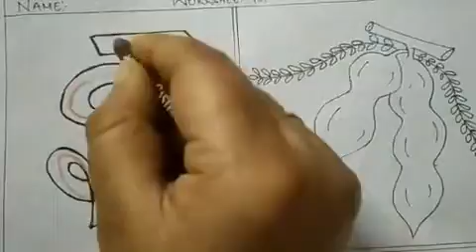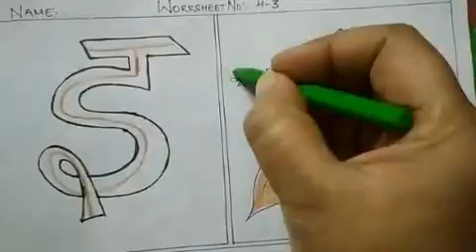Class-Play group/Sub-Hindi/Topic-Identification Of Choti E